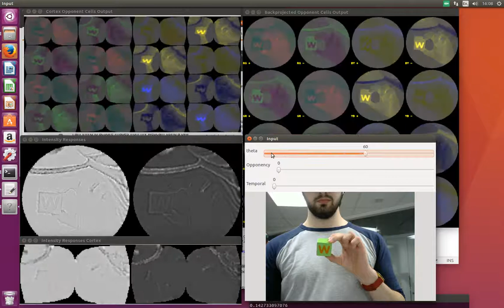Demonstration of a software retina that models retinal ganglion cell pathways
This is a GPU accelerated demonstration of the software retina model created as part of a Masters degree.
Acceleration library used:
System used:
Ubuntu 16.04
Core i7 CPU
GTX 1080Ti